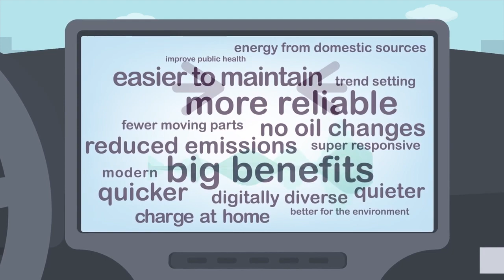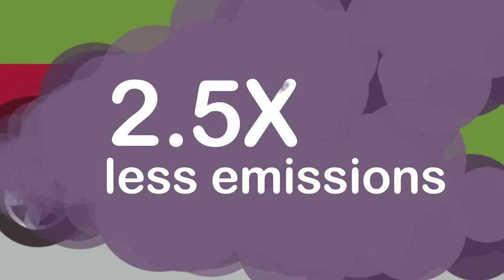Electric Vehicles: How Much Do You Know?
Did you know that the transportation sector accounts for 29 percent of primary energy use in the U.S., of which 80 percent is associated with vehicles powered predominantly by gasoline or diesel? These gasoline- and diesel-powered vehicles are major sources of pollution and GHGs. Electric vehicles (EVs) are perhaps the most promising technology for reducing emissions and transforming the transportation sector away from emitting harmful pollutants. Just as the innovations that fueled the transformative rise of the Ford Model T and away from the horse-drawn carriages, recent developments in battery technologies and manufacturing, along with state and federal incentives, are helping transform EVs from being a niche vehicle, used by relatively few people, to being the “rational, economic choice” for many.

EVs are more efficient and cheaper to maintain and operate than gasoline-powered vehicles, and they are also very powerful while high performing. Virtually every major manufacturer is planning for a future where EVs are the norm and not the exception. Perhaps the time is right for you, too, to consider joining the wave of the future.